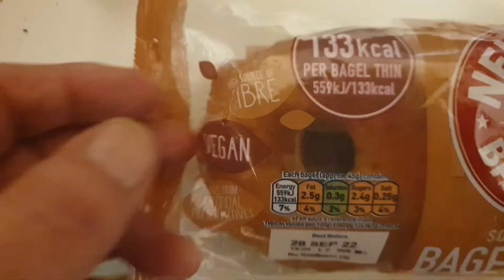50% Vegan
The 50% vegan part was not unlike cardboard.